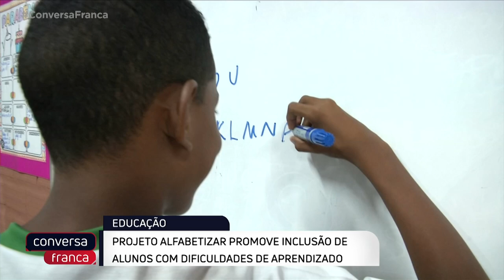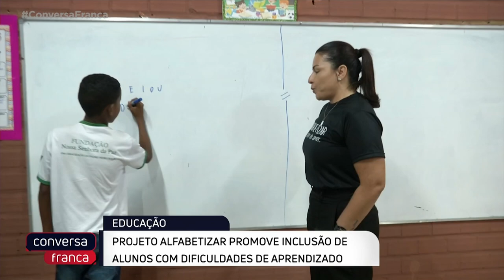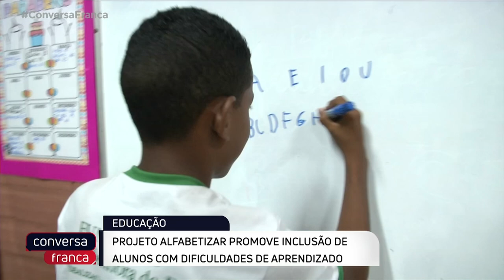Projeto alfabetizar promove inclusão de alunos com dificuldades de aprendizado